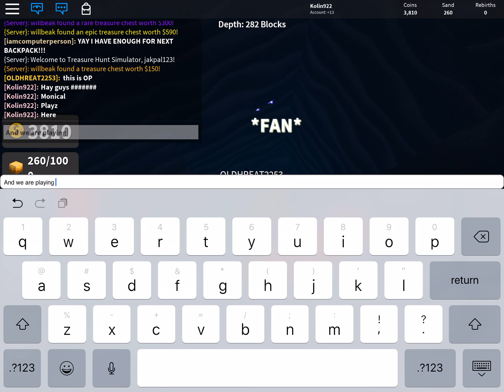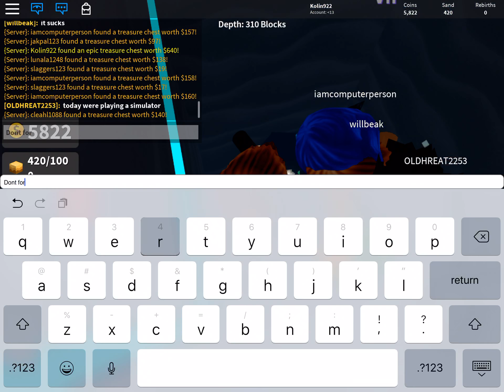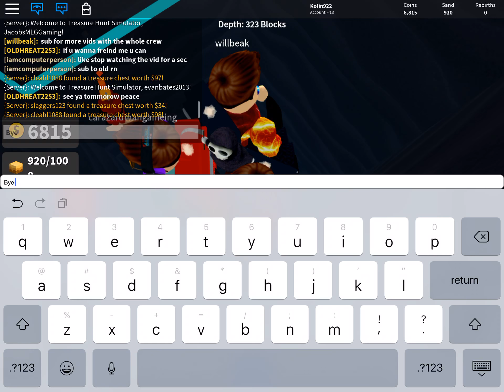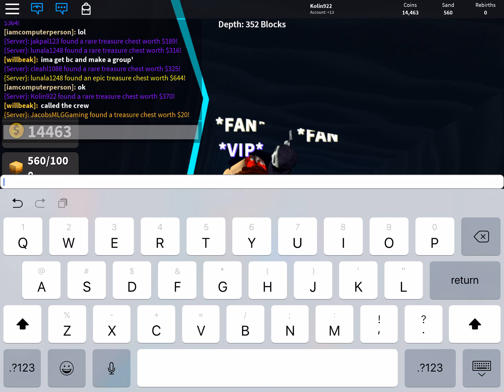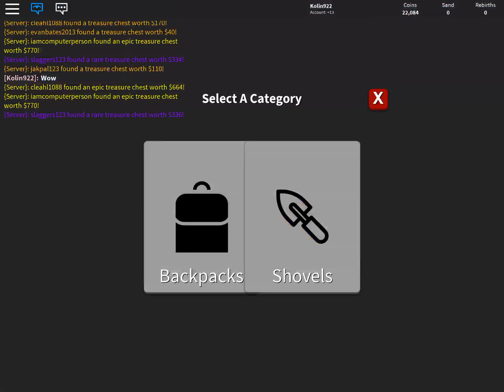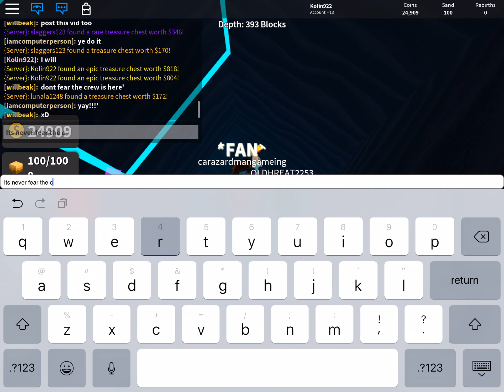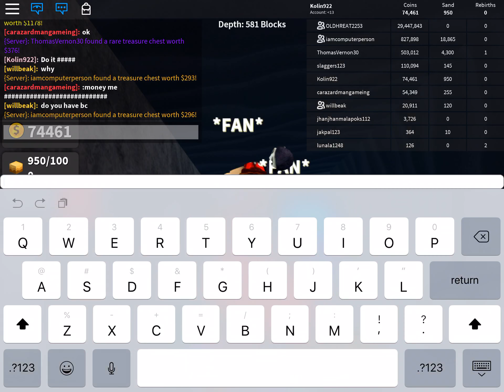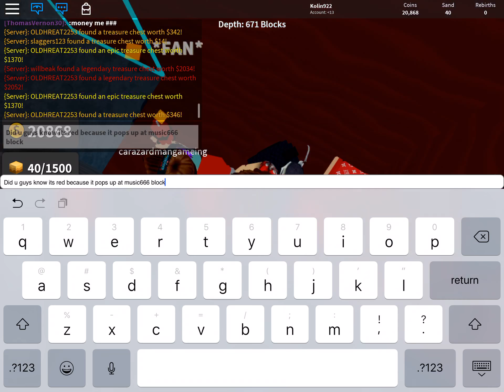Treasure Hunt Simulator